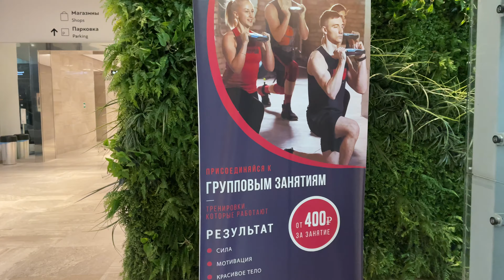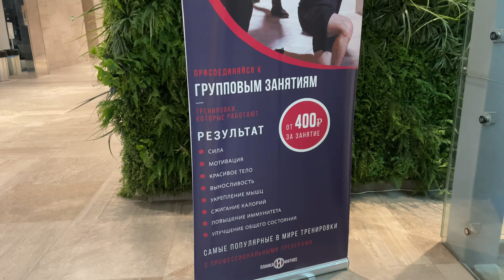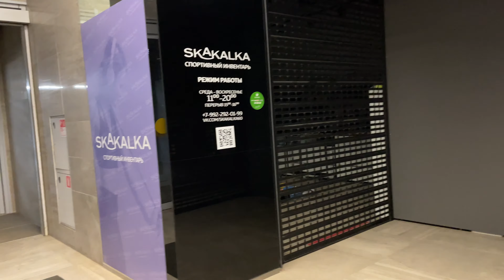Бабушка ругает.Родственники завидуют.Конфликты в общении.Спа до неба.Простория.Планка. Псков.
Если тебя заинтересовал мой канал, ЗНАЙ, это НЕОБЫЧНЫЙ КАНАЛ.
30 лет я жила как все, поступала правильно, делала то, что от меня ожидают. Пока однажды не поняла:: ЧТО ЖИВУ Я НЕ КАК ХОЧУ, А ТАК, КАК ПРИНЯТО У ВСЕХ.
Потом был ВИРУС. Самоизоляция. Реальность пошатнулась. Я поняла: У МЕНЯ ОДНА ЖИЗНЬ, ДРУГОЙ НЕ БУДЕТ, И ТЕПЕРЬ Я БУДУ ЖИТЬ КАК ХОЧУ. Начала вести канал (о чем давно мечтала, но боялась осуждения).
Мой канал посвящен моей жизни, борьбе со стереотипами, личностному росту и работе над собой.
А если ты из Пскова, приглашаю на свои занятия ФИТНЕСОМ и ХОРЕОГРАФИЕЙ. От 10 до 55 лет. Переходи по ссылке ВКОНТАКТЕ